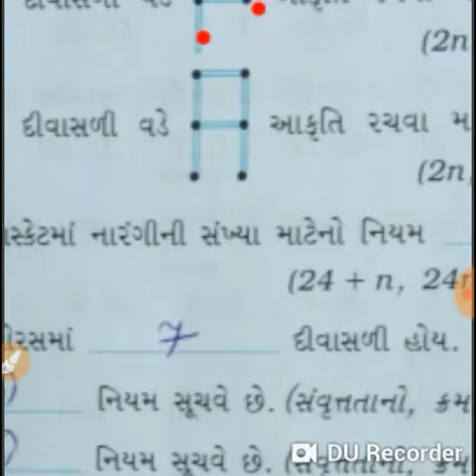Std 6 Maths Bij Ganit